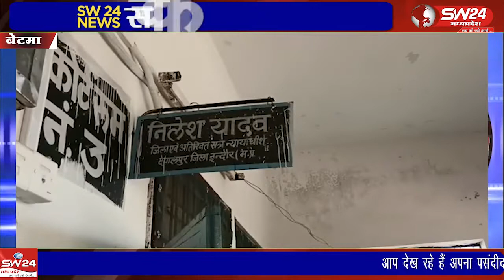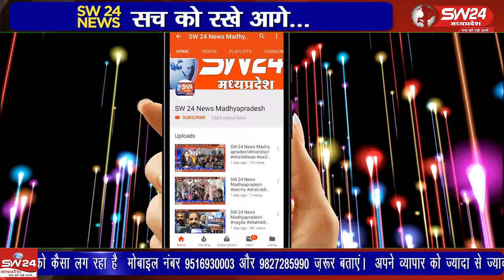आजादी का अमृत महोत्सव के तहत राष्ट्रीय विधिक सेवा प्राधिकरण नई दिल्ली के निर्देश पर जिला विधिक सेवा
आजादी का अमृत महोत्सव के तहत राष्ट्रीय विधिक सेवा प्राधिकरण नई दिल्ली के निर्देश पर जिला विधिक सेवा प्राधिकरण जिला एवं सत्र न्यायालय इंदौर एवं अतिरिक्त जिला न्यायालय तहसील विधिक सेवा समिति देपालपुर के मार्गदर्शन में लोक अदालत का आयोजन हुवा।
देपालपुर बेटमा से राजेन्द्र सूर्यवंशी की रिपोर्ट ।